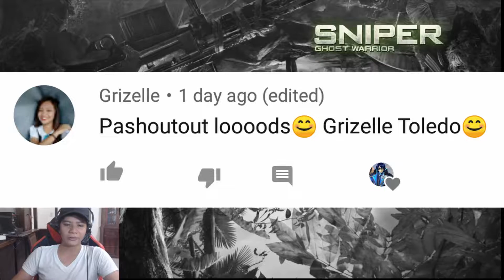SNIPER GHOST WARRIOR WALKTHROUGH PART 5 - An Alliance to Save Rodriguez (TAGALOG GAMEPLAY)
On this video we will play the Sniper Ghost Warrior Mission 5 - An Alliance to Save Rodriguez I will show you how to finish this mission and how to Play Sniper Ghost Warrior (2010) on this walkthrough series.
you can also request a shout out down in the comment section below I'll shout out atleast 6 viewer ever next part of this series.

Also if your new to our series you can check the other part of this video or missions of this game by simply checking our playlist below:

see you in Part 6 of this walkthrough series.